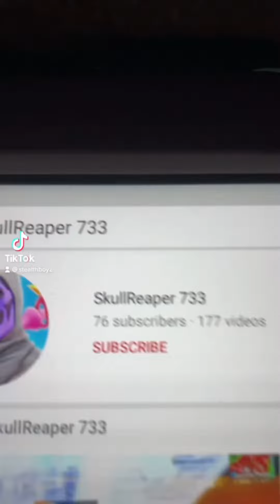Moonlight 🌙 fortnite montage